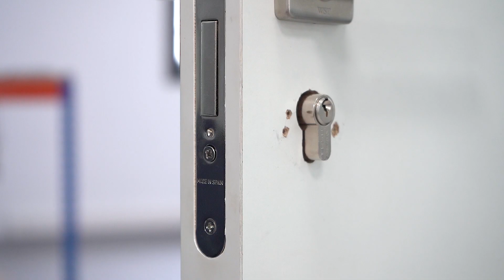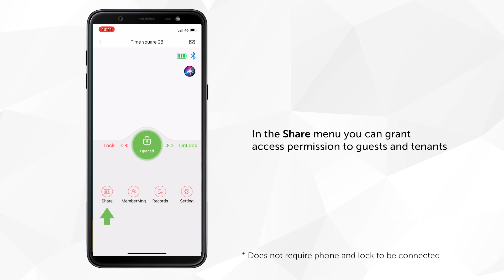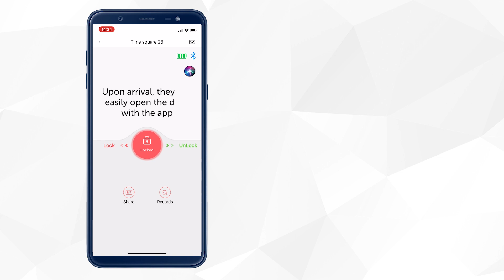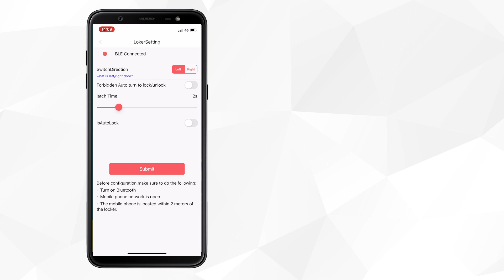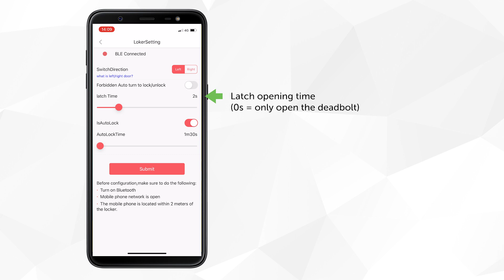Safire Smart Lock for Vacant Homes, Real Estate and Vacation Rentals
The Safire SF-SMARTLOCK-BT Smart Lock allows you to open the door via Bluetooth and share access easily with tenants, guests and family members through the Cloud Smart Lock mobile app.

Sharing access requires no connection between the mobile device and the lock, so a user can be granted access from anywhere. This Safire Smartlock is ideal for real estate, vacant homes and vacation rentals.